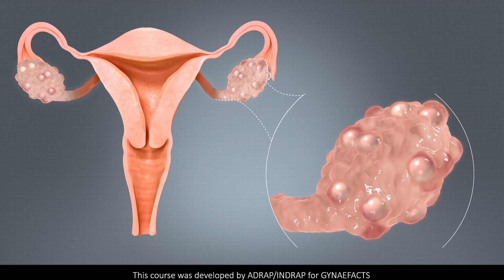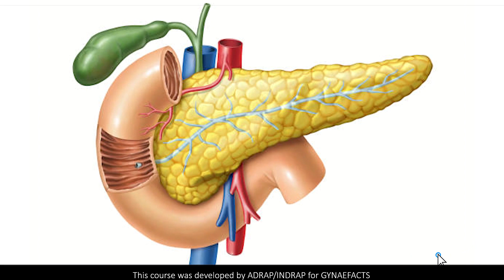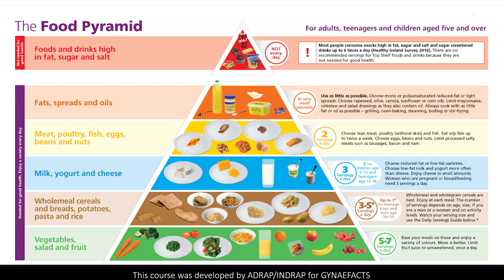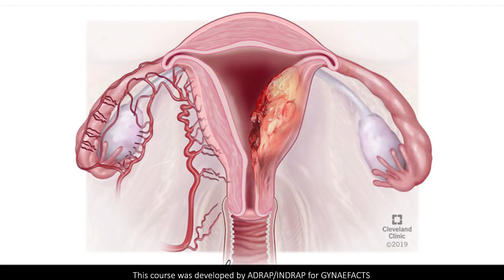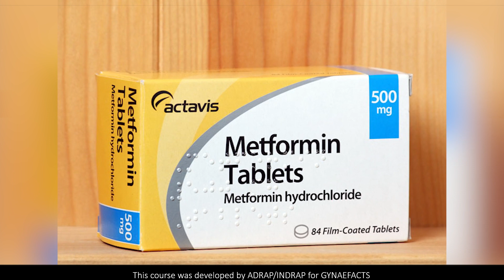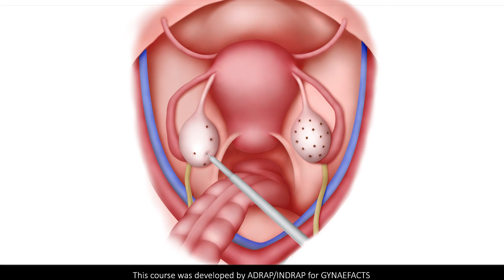POLYCYSTIC OVARY SYNDROME (PCOS) || Signs, Symptoms & WHY THEY OCCUR (Ep9)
PCOS is a hormonal condition affecting approximately 10% of women in their reproductive age group and is a major contributor to female infertility.

In today's insightful episode, we'll delve into the complex world of Polycystic Ovary Syndrome, commonly known as PCOS. If you or someone you know is dealing with irregular menstrual cycles, excessive male-pattern hair growth, and enlarged ovaries, this video is a must-watch.

The causes of PCOS are insulin resistance, which can lead to elevated androgen production, and excessive androgen production, which can impact estrogen levels and ovulation. PCOS cannot be prevented, but its effects can be mitigated through lifestyle changes, such as exercise, diet, and weight management. Medical treatment for PCOS includes oral contraceptives, metformin, clomid, and gonadotropins. Reduction of excessive hair can be achieved through shaving creams, laser treatment, and medications. In some cases, surgery may be necessary to restore ovulation.

For more information and expert support on your fertility journey, follow us on all platforms.